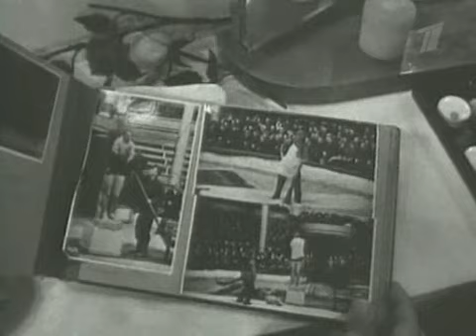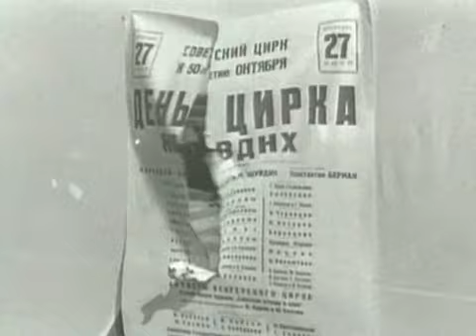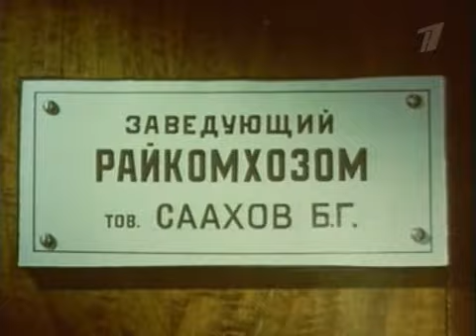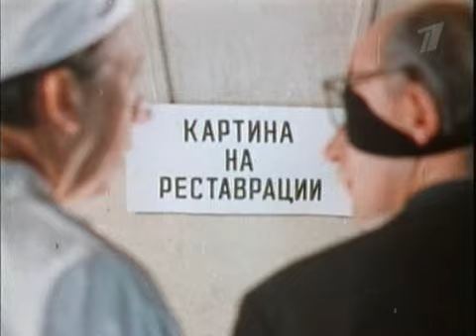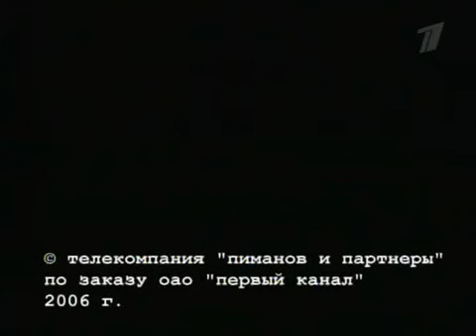Юрий Никулин. Последние 24 часа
Московский Цирк на Цветном бульваре. Главный цирковой манеж страны. Именно сюда на протяжении многих лет выходил Юрий Владимирович Никулин. Великий клоун, великий актер.
Глядя на его лицо, невозможно не улыбнуться. Бесчисленное количество положительных эмоций подарил этот человек детям и взрослым. При упоминании одного имени Юрия Владимировича в памяти мгновенно всплывает вереница его замечательных ролей в кино и, конечно же, знаменитые "никулинские анекдоты". Он умел веселить окружающих, как никто другой. Приносить радость и тепло людям было его призванием.
Последние 24 часа, после которых в мире стало меньше улыбок…